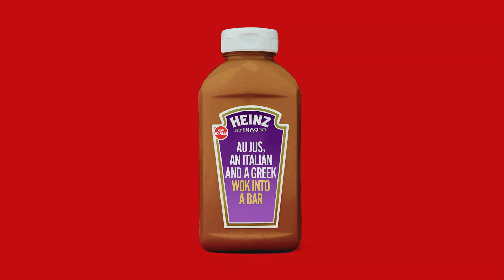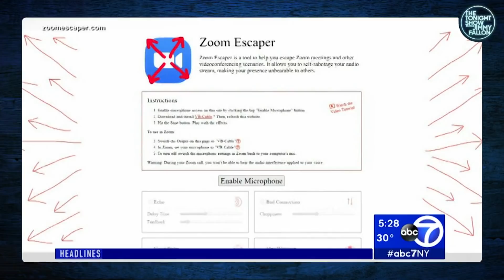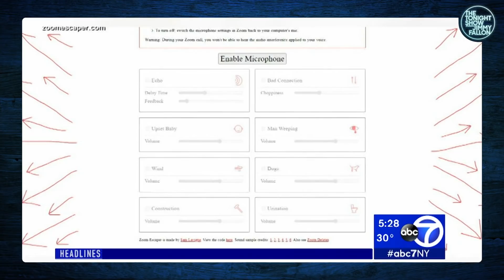North Korea’s Message to White House, Russia’s 2020 Election Interference | The Tonight Show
Jimmy addresses North Korea’s response to a recent White House press briefing.